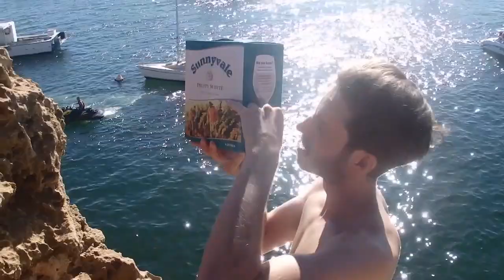Cliff Jumping!!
Cliff jumping in Swan River